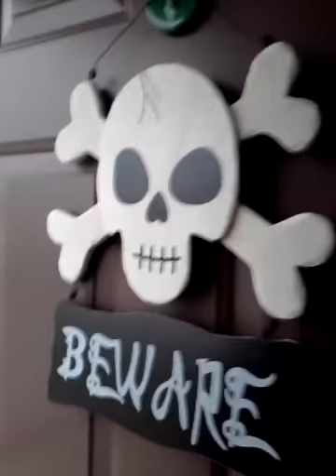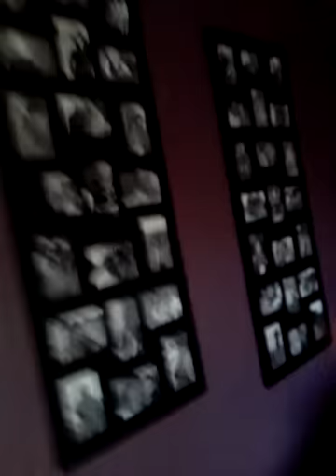Inspired to the max!!!!